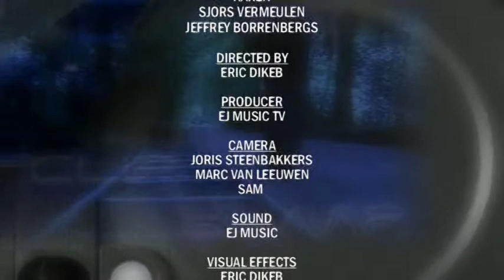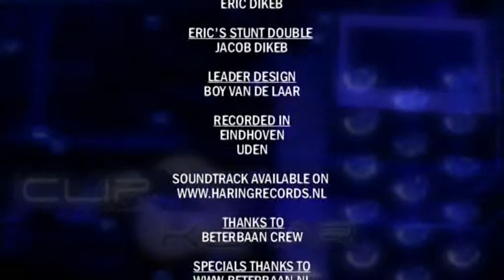Mai Tai Stil in mij - Clip & Klaar 84B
Making of van de videoclip van Mai Tai met het liedje Stil in mij. Neem samen met Eric Dikeb en zijn team van Clip & klaar een kijkje achter de schermen hoe deze video tot stand is gekomen. Deel B van deze aflevering.Voor de eerste helft zoek ook naar deel A

Ook een videoclip opnemen?